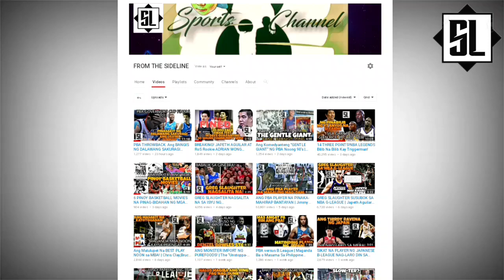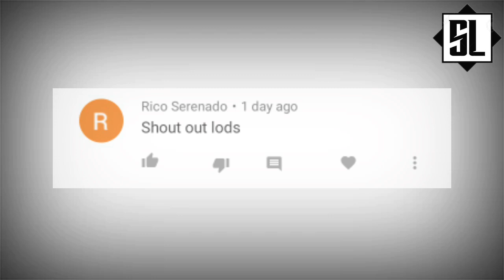UAAP Star Na Kalevel at Karibal ni TR7 na-SNUBBED sa DRAFT | Gaano Kahusay Si ROI SUMANG